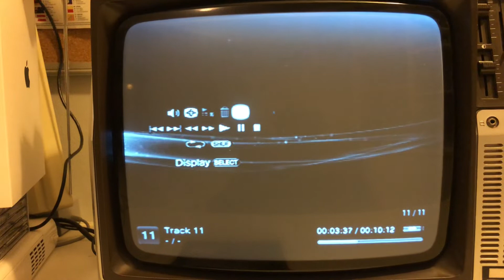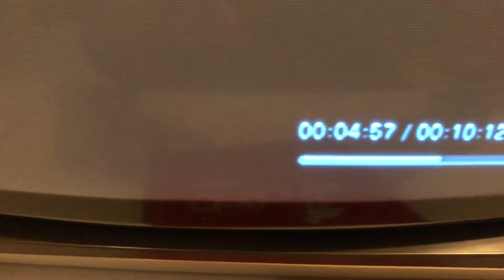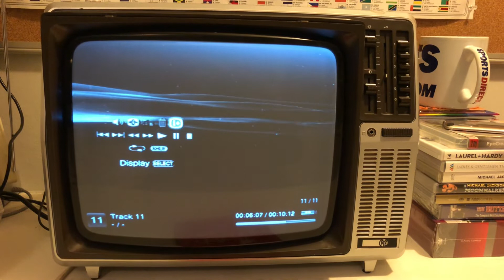Deftones White Pony/Black Stallion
20th anniversary of Deftones White Pony introducing a handsome Black Stallion

Deftones are an American alternative metal band formed in Sacramento, California in 1988. It was formed by Chino Moreno (lead vocals, rhythm guitar), Stephen Carpenter (lead guitar), Abe Cunningham (drums), and Dominic Garcia (bass). During their first five years, the band's lineup changed several times, but stabilized in 1993 when Cunningham rejoined after his departure in 1990; by this time, Chi Cheng was bassist. The lineup remained stable for fifteen years, with the exception of keyboardist and turntablist Frank Delgado being added in 1999. The band is known as one of the most experimental groups to have come from the alternative metal scene.

White Pony is the third studio album by American alternative metal band Deftones, released on June 20, 2000, through Maverick Records. It was produced by Terry Date, who produced the band's first two albums, Adrenaline (1995) and Around the Fur (1997). Recording sessions took place between August and December 1999 at Larrabee Sound Studios in West Hollywood and The Plant Recording Studios in Sausalito, California.